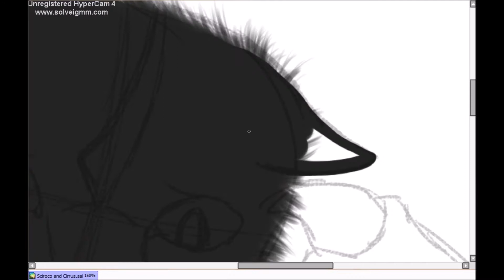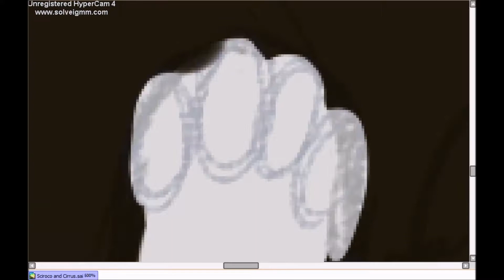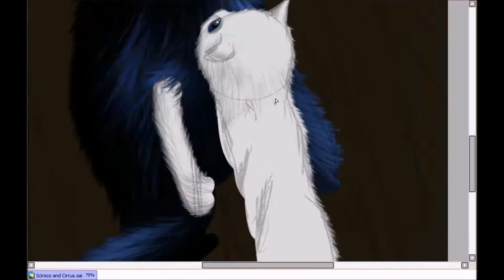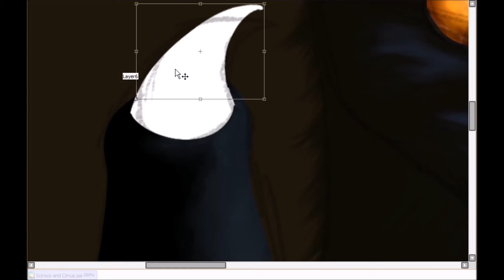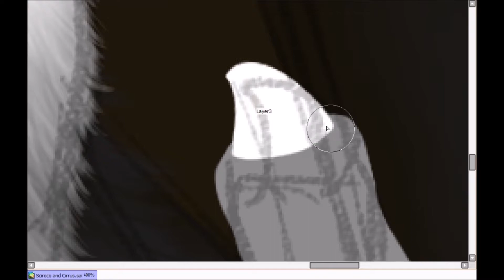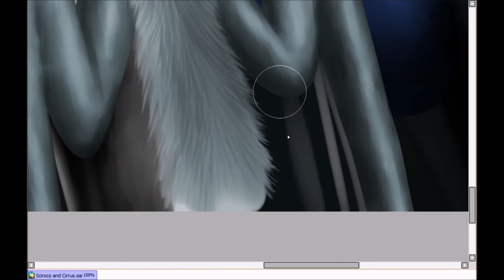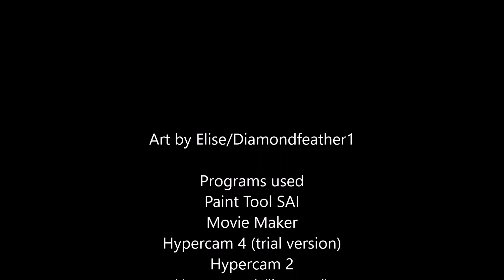Sciroco and Cirrus Speedpaint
A caring older brother looks down on his sister Cirrus. This scene is set at a much earlier time than my previous pictures with Cirrus.
I know this is the second time drawing Sciroco in a row, but I decided I really like drawing black cats. The blue-tinged fur is so fun to draw!

Characters:
Sciroco-black cat with horn and amber eyes
Cirrus-light grey cat with blue eyes

Programs used:
Paint Tool SAI
Movie Maker
Hypercam 4(trial version)
Hypercam 2
Hypercam 4 (full version)